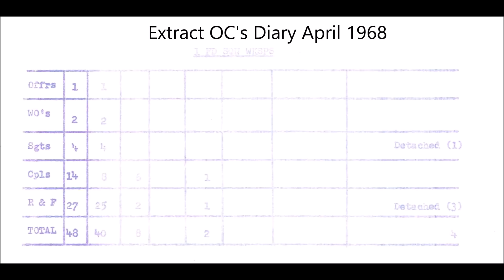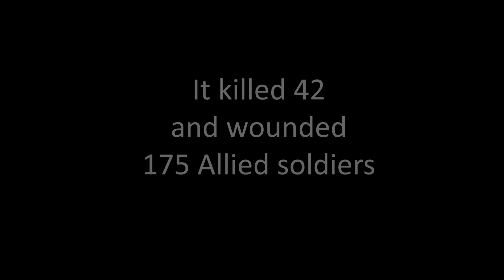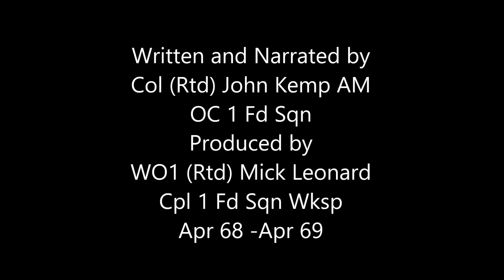1 Field Squadron Workshop SVN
An overview of the workshop 1967/68